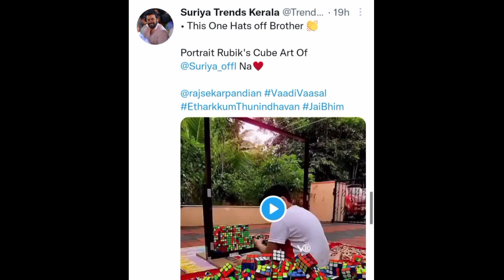Annaatthe Action Stunts | Suriya's Cube Art | Kolaveri Records Before Jio